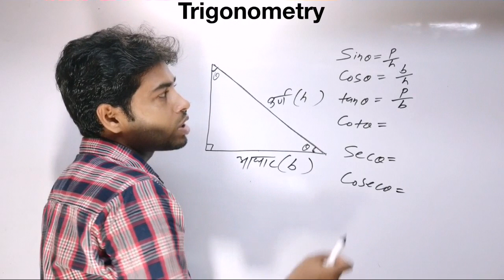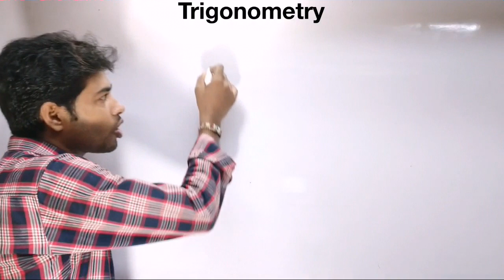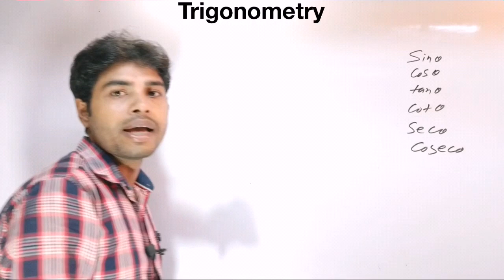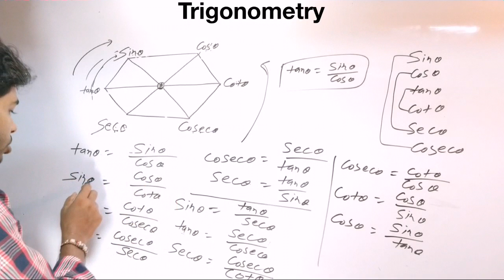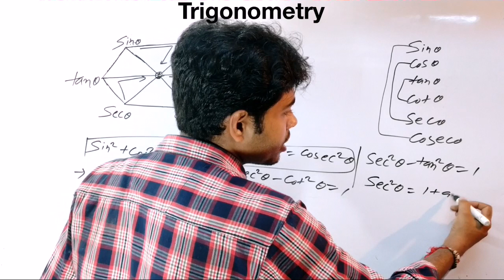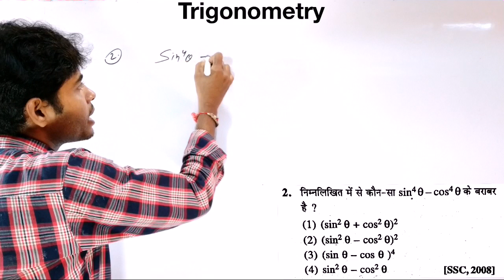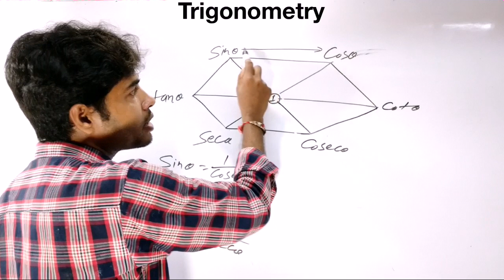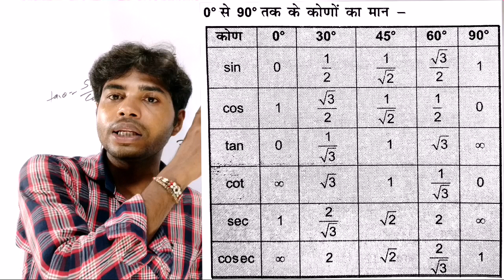@त्रिकोणमिति || Trigonometry सूत्र को हमेशा के लिए याद रखें गारंटी।।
Trigonometry त्रिकोणमिति Unique Method से पढ़े.
Hi
दोस्तों आप सभी Advance Math (त्रिकोणमिति@ Trigonometry Trick ) की क्लास कर रहे है मैं बिल्कुल basic से start करके basic से high Level तक का एक एक questions सॉल्व कर रहा हूँ।
और Like भी जरूर करें।

शुरू से पढ़ने के लिए नीचे लिंक का प्रयोग करें सग़ीर अहमद book का सभी प्रश्नों का हल है:-

My Offline Classes Address:- Satsang Nagar Godda Jharkhand पूरा पता:-
सत्संग नगर (नंद वाटिका के समीप) न्यू मार्केट या कारगिल चौक से पूरब चपरासी मोहल्ला के बगल में{सत्संग नगर} गोड्डा झारखंड।

SATSANG NAGAR {NEAR OF NAND VATIKA } NEW MARKET/ KARGIL CHOWK SE EAST INSIDE OF CHAPRASI MOHALLA GODDA JHARKHAND.
*नोट:-गोड्डा निवासी या आस पास के ग्रामीण क्षेत्रों के student सफलता एक्सप्रेस की offline classes जरूर join करें।